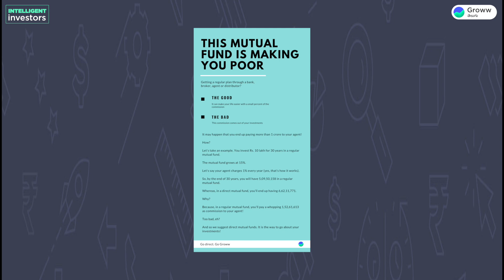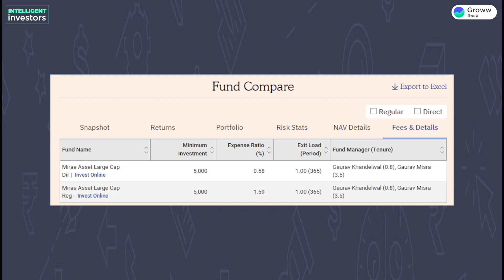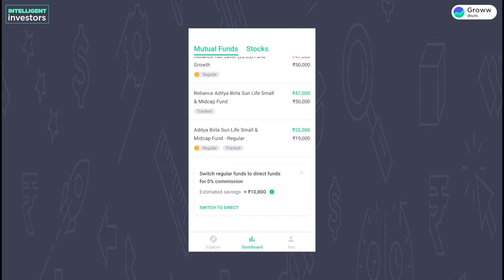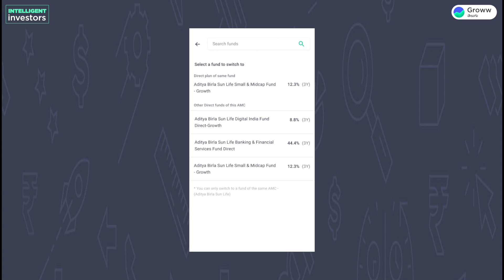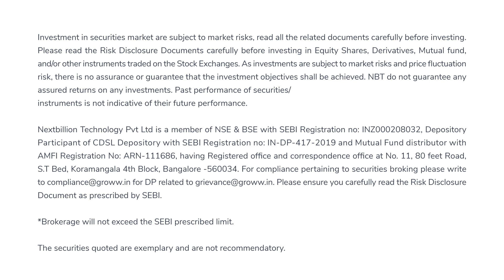How to switch from regular plan to direct plan in Telugu I Mutual funds in Telugu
How to switch from Regular Plan to Direct Plan I Mutual funds in Telugu

There are 2 ways to purchase or invest in a mutual fund:

One, you can have a distributor who would guide you through the process, help you with the platform, and advise you on which mutual funds to select based on your goals.

Two, you can directly invest in the same on your own.

But you must be thinking, why should you do take all the troubles of selecting the mutual fund, do all the research, and waste your time for the same when this whole process is taken care by the mutual fund agent?

Well, because what the agent does is not exactly for free. Let us understand it through this video how and why.

Timestamps:
00:00 - How to switch to direct mutual fund plans from regular MFs
01:39 - There are 2 ways to purchase or invest in a mutual fund
06:33 - This mutual fund is making you poor
08:12 - Switch from regular to direct